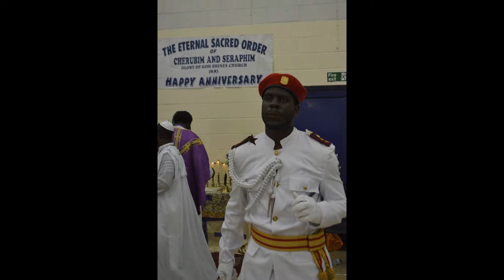My Slideshow SHINING LIGHT TV STATION LONDON PRESENTING PUBLISH BROADCASTING MARKETING PREDUCTION